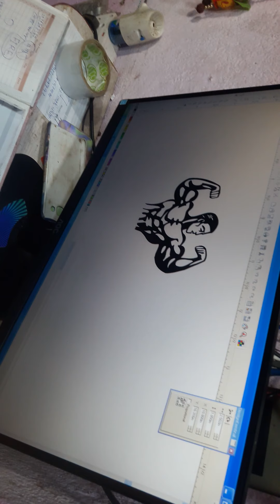December 22, 2021